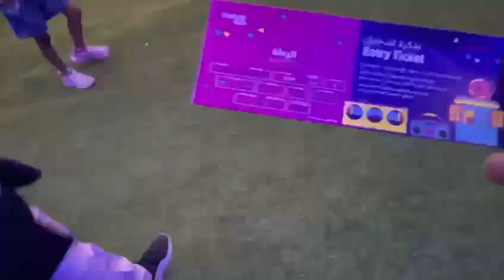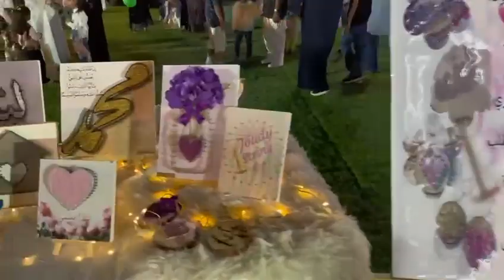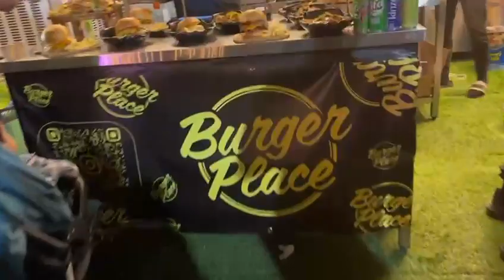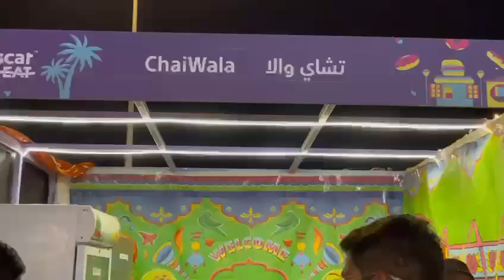Muscat Eat Festival 2024: A Taste of Oman's Best Food Delights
Experience the flavors of Oman at the Muscat Eat Festival 2024! Join us as we explore the bustling food stalls, savor local and international dishes, and enjoy vibrant entertainment. Discover what makes this festival a must-visit culinary destination in the heart of Muscat.